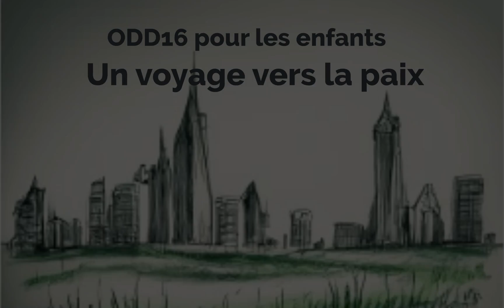ODD16 pour les enfants : Un voyage vers la paix